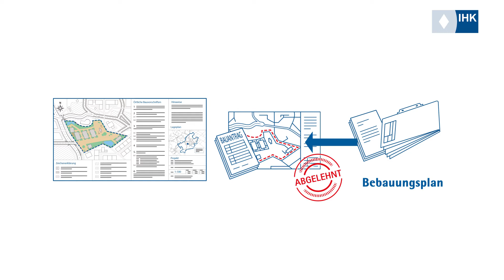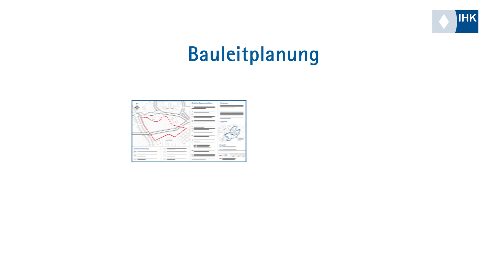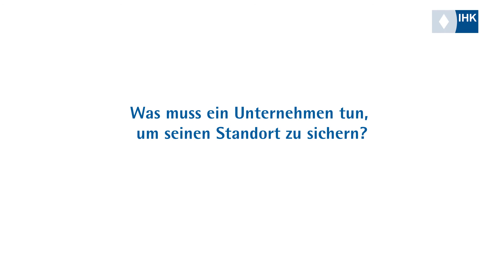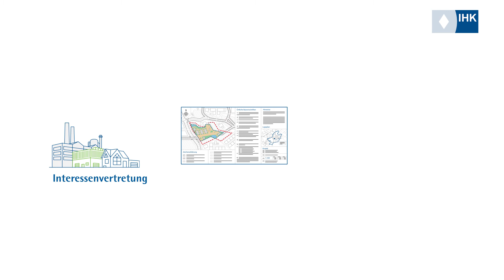BIHK: Bauleitplanung verständlich erklärt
Die Bauleitplanung ist das wichtigste Planungsinstrumentarium für die städtebauliche Entwicklung von Gemeinden. Dabei spielen die zwei Planungsstufen - der Flächennutzungsplan und der Bebauungsplan - eine wesentlich Rolle. Bauleitplanung ist für jedes Unternehmen von Bedeutung, nicht nur, wenn es gerade eine Baugenehmigung braucht.

Unser Informationsvideo verdeutlicht, dass Unternehmen sich der Bauleitplanung bewusst werden müssen. Und dies grundsätzlich und nicht nur, wenn es gerade eine Genehmigung braucht.